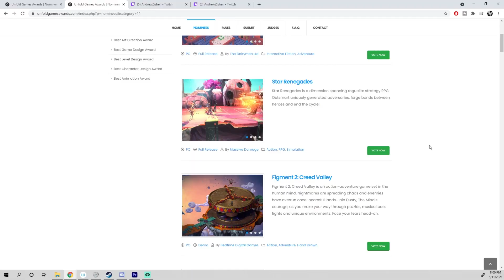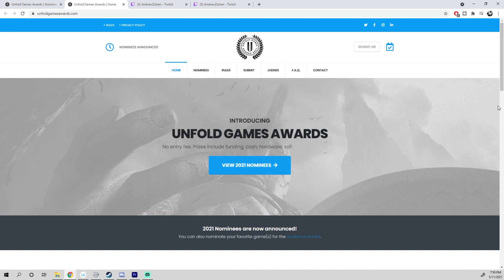ANNOUNCEMENT!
🌟VOTE HERE🌟

About
Hey, my name is Andrew.  I am an indie developer currently working on a small game called Tadpole tales in Unity. The game is about a tiny tadpole cleaning the river and fighting pollution. Alongside I am mostly working with my best friend Giacomo who is an amazing artist/animator. This is my devlog, where I post my weekly/monthly progress either about the game or myself as a game developer in general.

People who works/worked on the Tadpole Tales
Andrew(me)